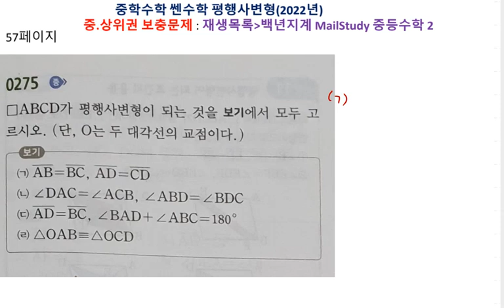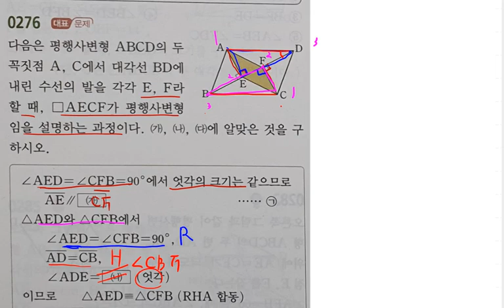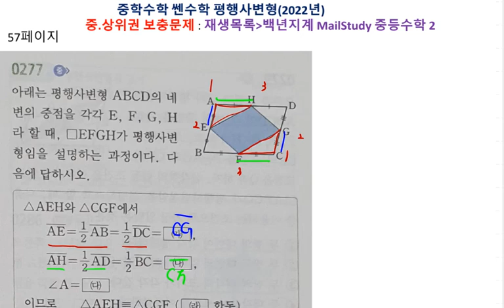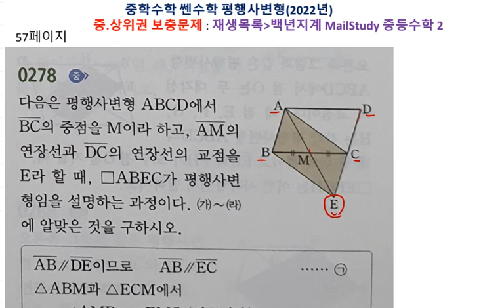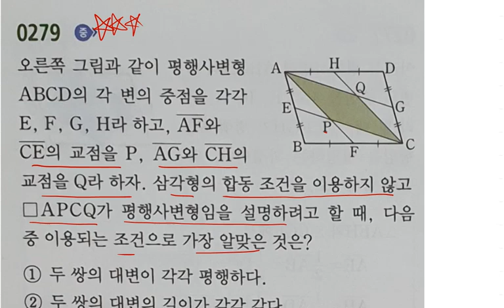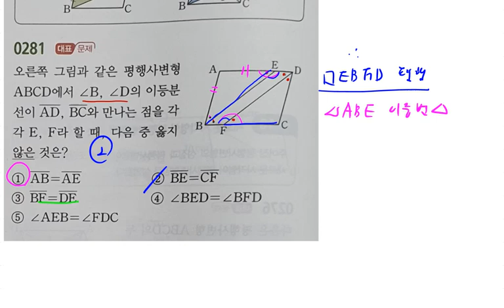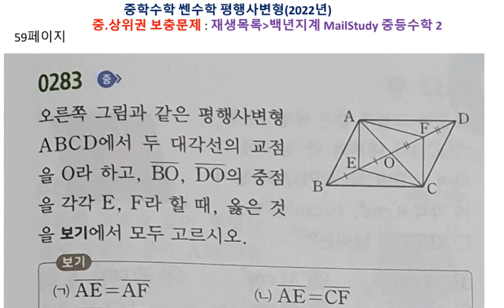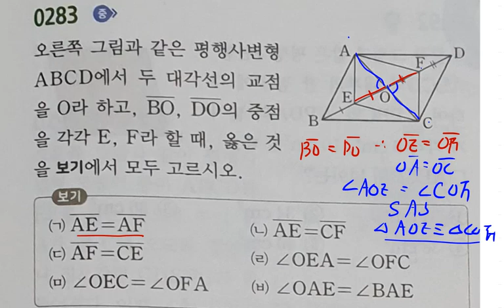중등수학 쎈수학 2022년 중2-2 평행사변형 57 59페이지 275 283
백년지계

다음 강의에 283번 문제 강의가 이어져 있습니다.

1. 교재구매
2. MailStudy 중상위권 문제
    재생목록/ MailStudy 중등수학1
3. 자료 교재 사이트
   - onehundredplan.tistory.com (자료 업로드 더 이상 못함)
4. 각종 참고서, 모의고사 강의 목록

5. 동생네 가게 홍보(마산 창원 사시면 들러보세요.)